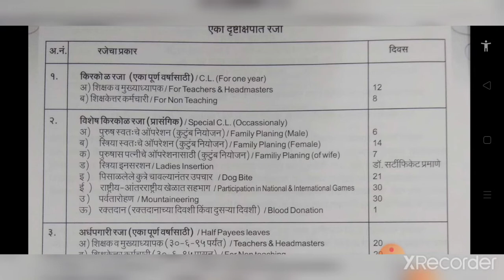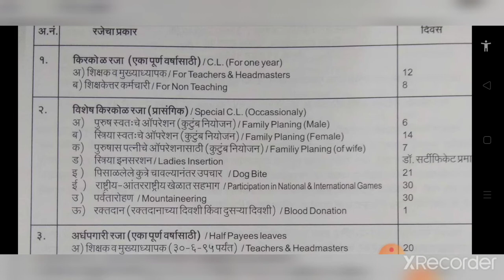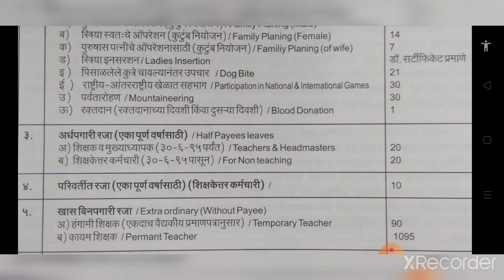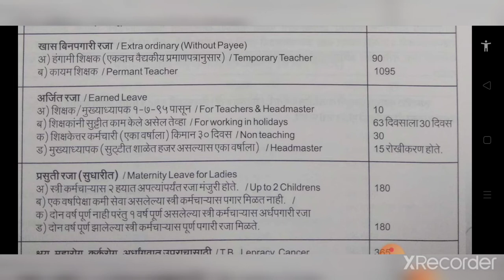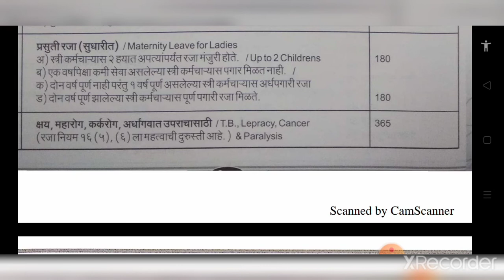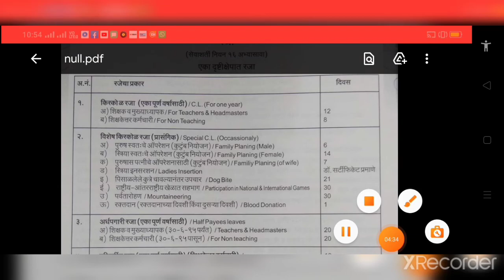कोरोना काळात शिक्षक शिक्षकेतर कर्मचाऱ्यांना वर्षभरातील रजा अनुज्ञेय आहेत का?उत्तर या व्हिडिओमध्ये